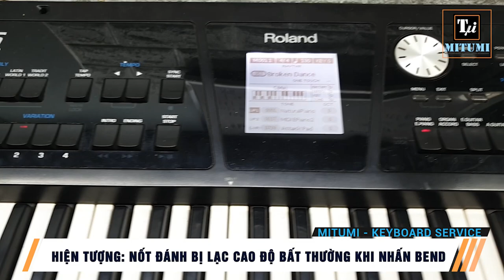Cách thay bend đàn Roland | BK-5 | EA-7 | GW-8 | Fantom | Juno Di | Juno G...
Bend dòng đàn Roland thường ít hư hỏng, tuy nhiên khi có sự cố thì thay bend cũng khá rắc rối. MITUMI gửi đến anh em clip hướng dẫn thay bend Đàn Roland BK-5, bạn có thể tham khảo clip này để thay bend cho hầu hết các dong đàn Roland như GW-8, BK-9, EA-7, Juno Dj, Juno G, Fantom, Jupiter...và rất nhiều dòng đàn khác sử dụng chung cụm bend Roland này như các dòng MIDI controller Edriol PCR, M-Audio...